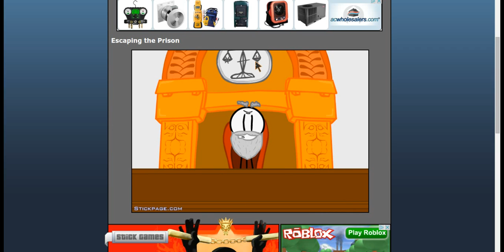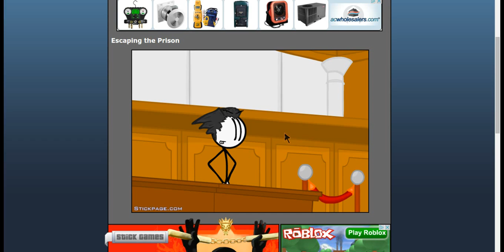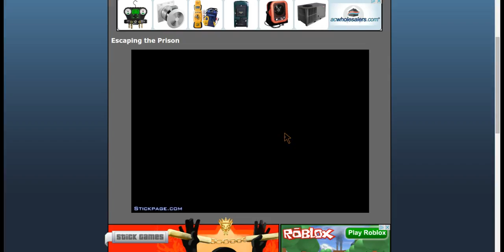Escaping The Prison Part 2 | PHOENIX WRIGHT!